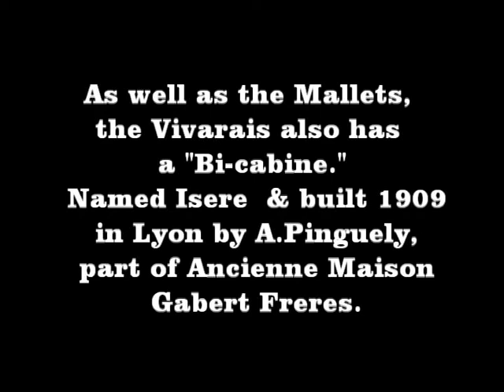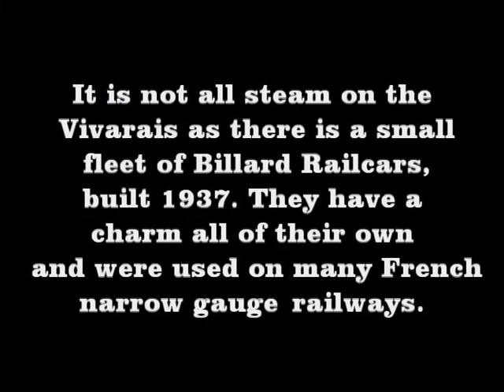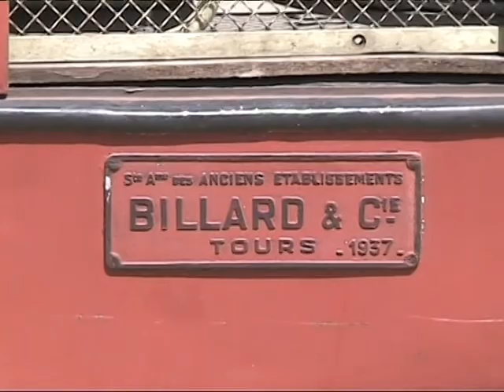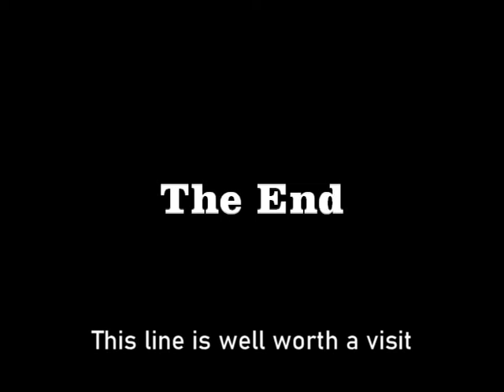Vivarais Railway Scenes Part 2 - The Bi-cabine and Billard Railcars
Second part of my visit to this spectacular narrow gauge railway in July 2006. This part concentrates on the 1909 Bi-Cabine locomotive number 31, "Isere" and the character-full Billard railcars. So enjoy a French secondary railway in the Ardeche summer sunshine.